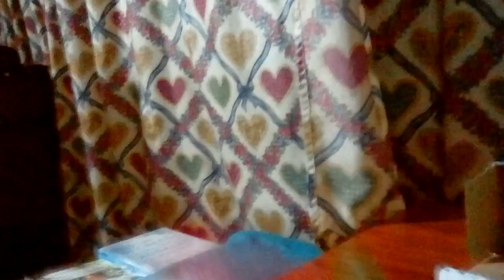My 9" musical climbing Santa [Part 2]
Well, guys the reason why I had to make this 2nd part of this video is because it took a little while fix the rope on the santa, I don´t think I had to take it apart because all I had to do is pull the rope carefully so that I won´t ruin the christmas decoration. An also at the ending of this video it stopped climbing and the music got lower pitch because the batteries are low, but don´t worry guys, I will make a better video of it with the batteies 100% recharged though.